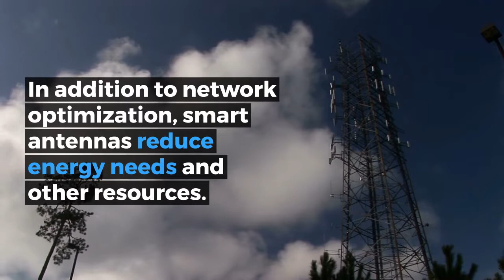5G Smart Antenna Market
Want to learn more about the smart antenna industry?

Smart antenna arrays use Multiple Input / Multiple Output (MIMO) at both the source (transmitter) and the destination (receiver) to improve signal quality. This is in contrast to non-array systems in which a single antenna (and signal path) is used at the source and the destination. The market for smart antennas is nothing new as they provide efficient coverage for 2G, 3G, and LTE. However, 5G smart antennas will be necessary to provide mobility support for many new and enhanced apps and services such as virtual reality, self-driving cars, connected vehicles, and Voice over 5G (Vo5G).

The anticipated global market for SIMO (Single Input Multiple Output), MISO (Multiple Input Single Output), and 5G smart antennas will be $1.7M, $1.4M, and $1.3M respectively by 2023. These systems will support a variety of applications including many advanced enterprise solutions and industrial automation services. Mind Commerce sees the global market for switched multi-beam 5G smart antenna solutions exceeding $1B by 2023. However, adaptive array systems will grow roughly 50% faster than multi-beam technology, eventually overtaking market share.

Along with edge computing and network slicing, smart antennas are a critical component to support Service Level Agreements (SLA) and provide committed Quality of Service (QoS) for enterprise customers and Quality of Experience (QoE) for all end-users. This includes integration of Vo5G as the voice communications component of many advanced 5G enabled services such as virtual reality.

Once 5G networks are operational, continuous Vo5G coverage will be facilitated by directing RF where it is needed communications. In absence of 5GNR for Voice over NR (VoNR) coverage, Vo5G calls will need to hand-over to LTE, analogous to how LTE handover to 3G was accounted for in 4G deployments. However, there is a big difference. Unlike LTE, which is becoming increasingly ubiquitous (especially in metro areas), 5GNR will be more constrained and thus needing smart antennas to direct RF signals to optimize QoE for VoNR.

5G Smart Antenna Market 2018 – 2023 evaluates the smart antenna market including key players, technologies, and solutions. This includes analysis of product and service strategy for smart antenna vendors. The report evaluates the role and importance of smart antennas in terms of 5G network optimization including data speed enhancement and error rate reduction. The report evaluates and provides forecasts for the smart antenna market by Type (SIMO, MISO, MIMO), connectivity, and application globally and regionally. The report also assesses 5G smart antenna support of Internet of Things (IoT) solutions, providing forecasts for IoT applications. The report includes detailed revenue forecasts as well as projected smart antenna shipment from 2018 – 2023.